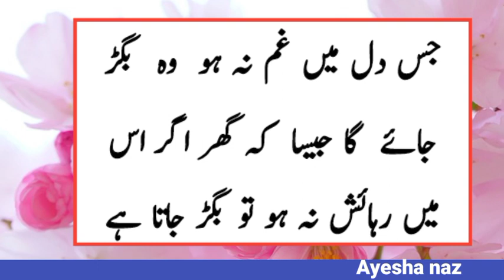اگر وہ آپ سے سچا پیار کرتی ہے پہچان کے تین طریقے | Three Ways to Know If She Really Loves You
aqwal e zareen heart touching quotes golden words in urdu new collection of quotes achi batain Urdu Quotations Life Changing Urdu Quotes Motivational Urdu Quotes khubsurat batein  Motivational Quotes achi Batein Kam ki Batein love quotes for someone special love quotes status Life Changing Urdu Quotes اگر وہ آپ سے سچا پیار کرتی ہے پہچان کے تین طریقے | Three Ways to Know If She Really Loves You
Quotes
Aqwale Zareen
Heart Touching Urdu Quotes Collection
Urdu Quotations
jarwar poetry
urdu poetry point
achi baatein
golden words
taqat
strength in the body
Best Amazing Quotations
best aqwal
New Urdu Quotations
aaj ke aqwal
ache baatein